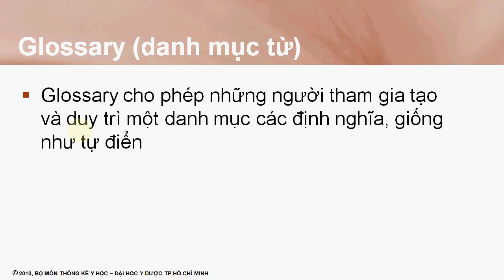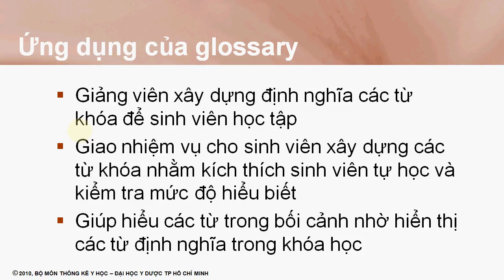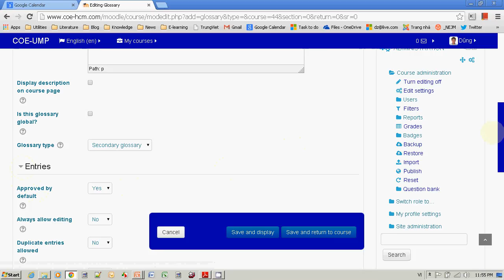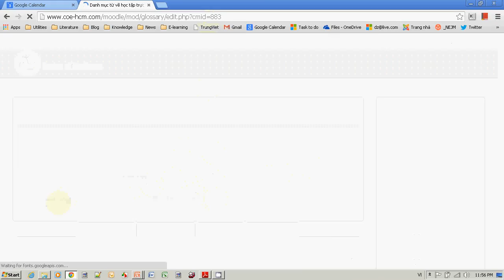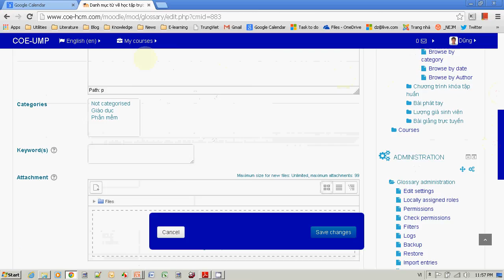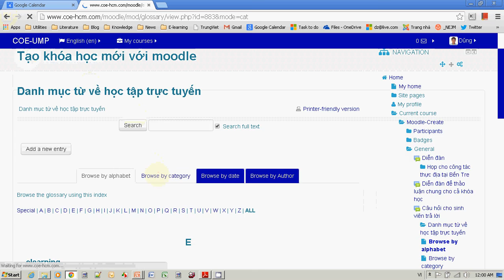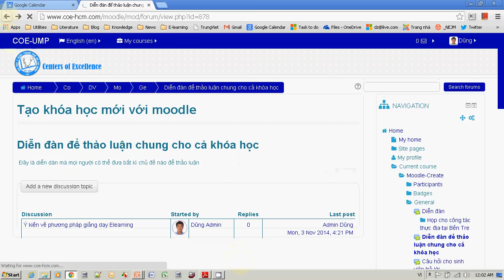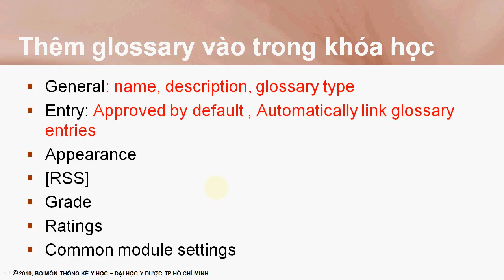Moodle: Hướng dẫn tạo glossary